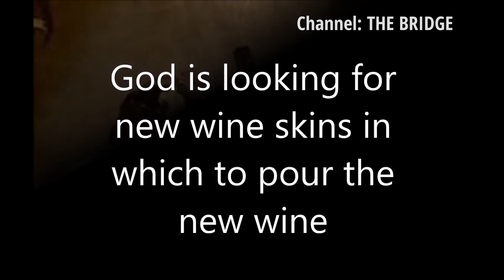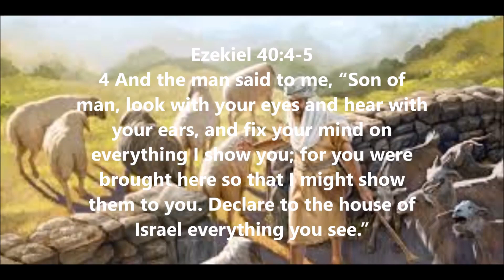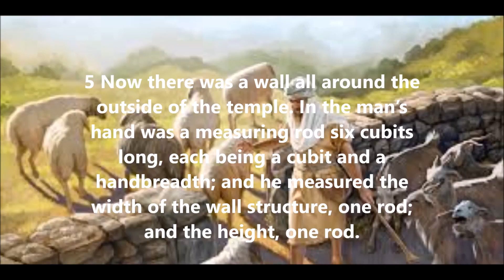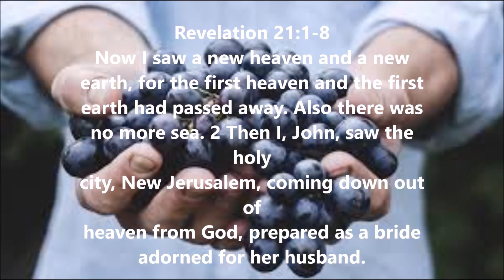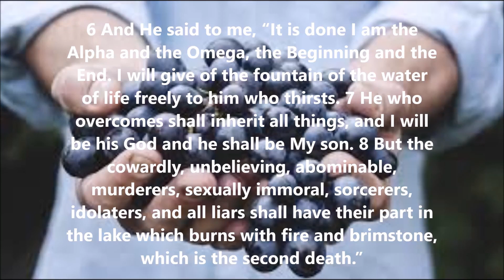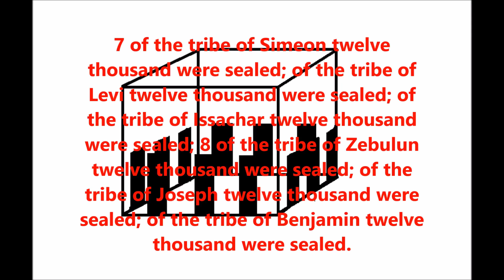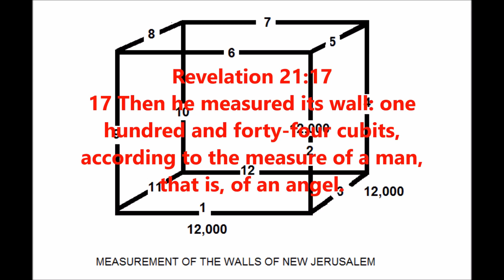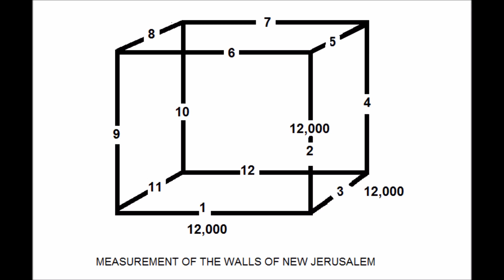***(THIS IS A MUST WATCH VIDEO!)*** WHO IS THE BRIDE? STUNNING NEW REVELATION!!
Channel: THE BRIDGE